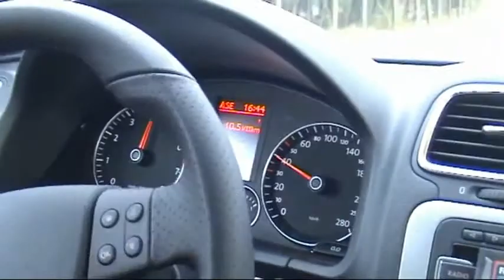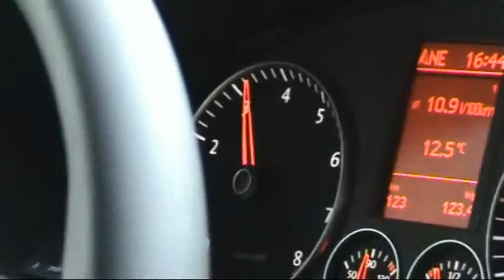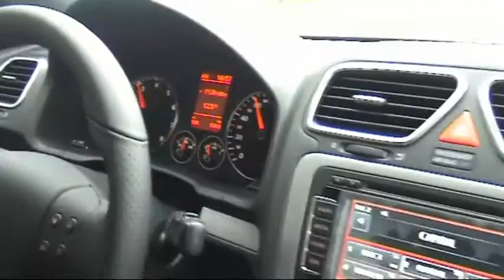Scirocco 2.0 Tsi by Ivo ❿ MekkY ❿